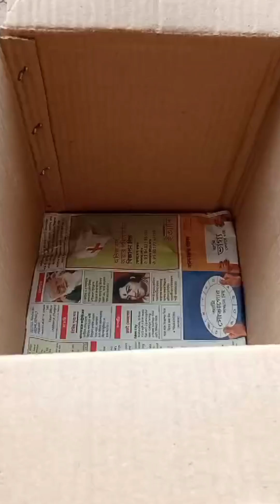Handmade Jewelry | Aishi's Shop | Art & Craft